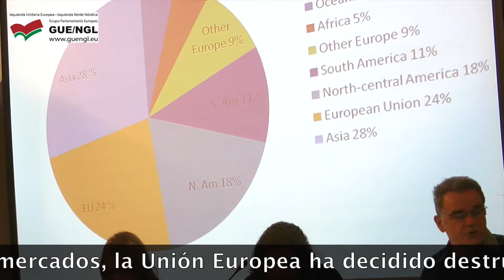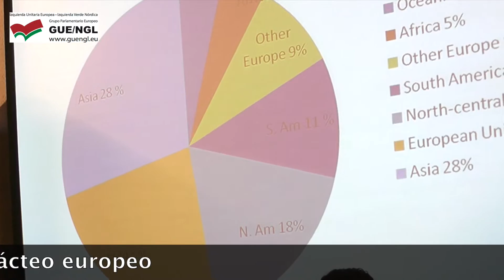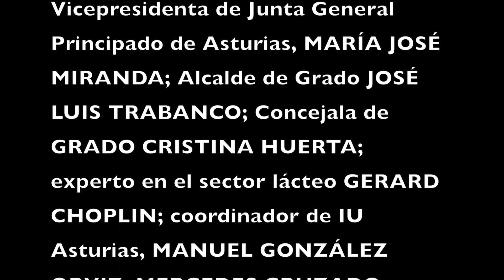La crisis del sector Lácteo Asturiano en el contexto europeo e internacional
Jornada financiada por el Grupo de la Izquierda Unitaria Europea-Izquierda Verde Nórdica (GUE/NGL), y que se desarrolló el pasado 4 de diciembre en Grado. En una apretada agenda, participaron la eurodiputada asturiana Ángela Vallina y el europarlamentario portugués Miguel Viegas, además del experto francés en el sector lácteo Gerard Choplin.
En el programa se abordaron cuestiones clave para el futuro de la ganadería de leche asturiana en el nuevo contexto europeo, tras la eliminación de las cuotas.
Para debatir sobre los retos que se abren, también estuvieron el secretario general de UGAM y responsable lácteo de COAG, Gaspar Anabitarte, y la secretaria general de COAG Asturias, Mercedes Cruzado.
La apertura de esta jornada corrió a cargo de la vicepresidenta primera de la Junta General del Principado de Asturias, María José Miranda, que acompañó, igualmente al Alcalde de Grado, José Luis Trabanco, en la clausura.